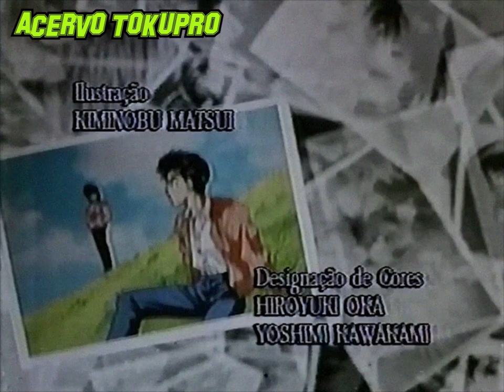YU★YU HAKUSHO - QUANDO O SOL BRILHA NOVAMENTE - 4º ENCERRAMENTO NA REDE MANCHETE [COM LETRA EM C/C]